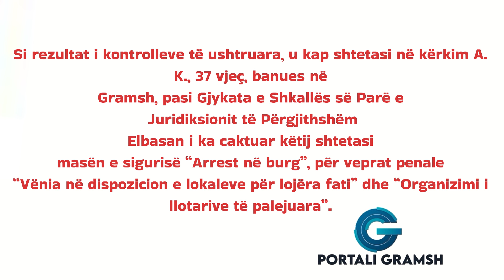Portali Gramsh | Gramsh / Në kërkim për organizim të lojërave të fatit, arrestohet 37-vjeçari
Njoftimi i policisë:

Gramsh/Vijojnë kontrollet në kuadër të megaoperacionit policor mbarëkombëtar të koduar “Sundimi i ligjit”.

Kapet dhe ndalohet një 37-vjeçar i shpallur në kërkim për veprat penale “Vënia në dispozicion e lokaleve për lojëra fati” dhe “Organizimi i llotarive të palejuara”.

Procedohet penalisht një tjetër shtetas, pasi ka patur dijeni që i ndaluari kërkohej nga organet e drejtësisë dhe nuk ka kallëzuar.

Shërbimet e Komisariatit të Policisë Gramsh, në vijim të masave të përcaktuara në planin operacional “Sundimi i ligjit”, bazuar në informacionet e siguruara nga inteligjenca policore mbi vendndodhjen e një shtetasi në kërkim, kanë organizuar punën për kapjen dhe vënien e tij përpara përgjegjësisë ligjore.

Si rezultat i kontrolleve të ushtruara, u kap shtetasi në kërkim A. K., 37 vjeç, banues në Gramsh, pasi Gjykata e Shkallës së Parë e Juridiksionit të Përgjithshëm Elbasan i ka caktuar këtij shtetasi masën e sigurisë “Arrest në burg”, për veprat penale “Vënia në dispozicion e lokaleve për lojëra fati” dhe “Organizimi i llotarive të palejuara”.

Më datë 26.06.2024, gjatë kontrollit në lokalin e 37-vjeçarit shërbimet e Policisë kapën në flagrancë duke vënë baste sportive, me celular dhe arrestuan shtetasin A. F., 20 vjeç, si edhe proceduan penalisht 2 shtetas të tjerë për moskallëzim të këtij rasti dhe deklarim të rremë para oficerit të Policisë Gjyqësore.

Gjithashtu, u referuan materialet në Prokurori ku nisi procedimi penal për shtetasin A. H., 38 vjeç, pasi ka patur dijeni që shtetasi A. K., kërkohej nga organet e drejtësisë dhe nuk ka kallëzuar.

Materialet i kaluan Prokurorisë.

I vetmi portal informacioni ku do te gjeni lajme nga qyteti i Gramshit. Kliko dhe informohu mbi te rejat me te fundit!